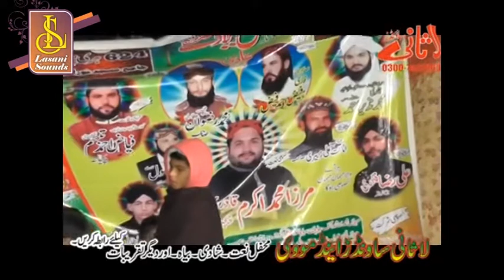Mirza Akram Qadri || New Naat 2020 || Sallu Alayhi Waalihi | Darood Sharif | Lasani sounds Buchiana